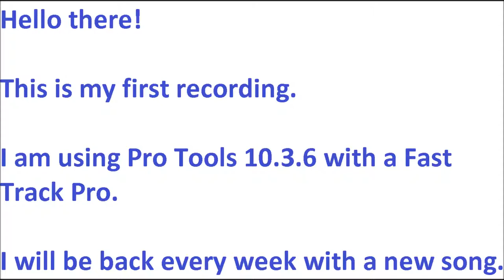Original Song 06/27/2013